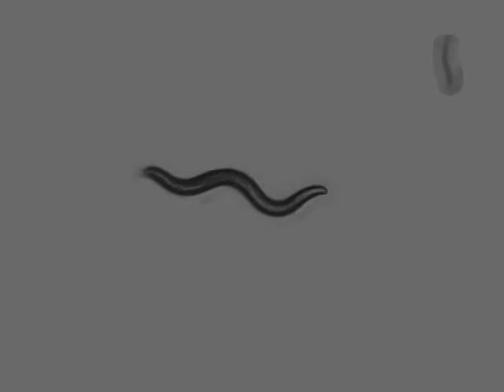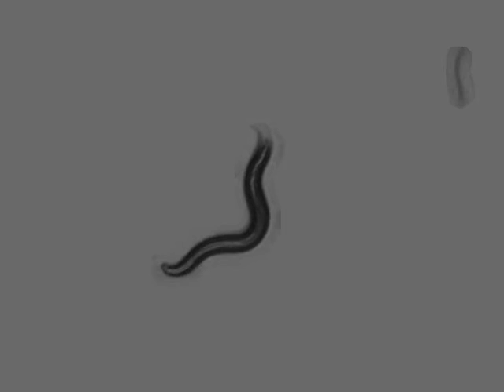OW939 zgIs113[P(dat-1)::alpha-Synuclein::YFP] | 2 days | 2014-04-06T18:18:02+02:00 (speed up 8x)